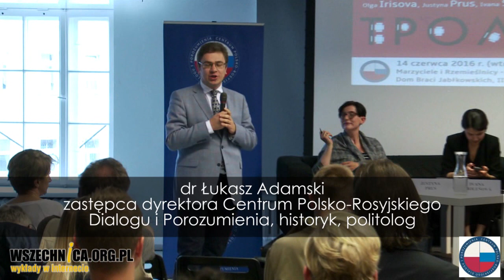Trolling. Hybrydowa wojna o dusze - Klimakin, Irisova, Smoleňová, Prus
Rozmowa o wykorzystywaniu przez państwo rosyjskie internetu i mediów społecznościowych w celach politycznych. Marzyciele i Rzemieślnicy, 14 czerwca 2016

Kreml wykorzystuje nowe media, żeby dezinformować rosyjską i zagraniczną opinię publiczną. Celem opłacanych przez władze "trolli' internetowych jest rodzima opozycja oraz osoby krytykujące rosyjską polityką zagraniczną. O metodach działania dezinformatorów dyskutowali uczestnicy debaty zorganizowanej przez Centrum Polsko-Rosyjskiego Dialogu i Porozumienia.

Olga Irisova opisała, jak zorganizowana jest praca trolli. Według przytoczonych przez nią informacji na terenie Rosji działają cztery ośrodki, które zatrudniają osoby, których zadaniem jest prowadzenie działań dezinformacyjnych w internecie. Za swoją pracę otrzymują wynagrodzenia w wysokości 600-1000 euro miesięcznie. Ich zadaniem jest m.in. tworzenie blogów i pisanie komentarzy w mediach w internetowych.

Praca trolli polega na kreowaniu przekazów, które budują negatywny obraz Stanów Zjednoczonych i Ukrainy, ale nie tylko. Jak mówiła Irisova, ich celem jest także prowokowanie antykremlowskich komentarzy, których autorzy są następnie ścigani z paragrafów "antyekstremistycznych". Ludzie wykonujący taką pracę są rekrutowani poprzez ogólnodostępne oferty zatrudnienia publikowane na dedykowanych temu portalach.

Ivana Smoleňová przedstawiła rosyjskie działania dezinformacyjne prowadzone w Czechach i Słowacji. Jak zwróciła uwagę, Kreml wierzy w sukces prowadzonych tam akcji. Oba kraje cechuje bowiem wysokie zaufanie społeczne wobec Rosji przy jednocześnie silnych nastrojach antyamerykańskich.

Smoleňová podkreśliła, że kremlowski trolling każdorazowo uwzględnia specyfikę kraju, do którego obywateli jest kierowany. W przypadku Czech i Słowacji są to przekazy antyunijne, antynatowskie i antyamerykańskie. W mniejszym stopniu proputinowskie. Ich autorzy starają się przekonać, że nie powinno się nikomu ufać, bo wszystkie strony konfliktu są jednakowo winne istniejącym napięciom.

Justyna Prus mówiła, w jaki sposób rosyjskie działania dezinformacyjne prowadzone są w Polsce. Zwróciła uwagę, że wobec wysokiej nieufności Polaków wobec Rosji kremlowscy propagandyści starają się wykorzystywać silne w Polsce nastroje antyukraińskie. Używana jest w tym celu dzieląca Polaków i Ukraińców kwestia Wołynia.

Prus wskazała, że kremlowska propaganda realizowana jest w oparciu o zasadę "4D", czyli dismiss (odrzucenie, zaprzeczenie), distort (zniekształcenie), distract (odwracanie uwagi), dismay (zastraszanie). Przykładem tego ostatniego działania było szkalowanie demaskującego rosyjskie działania dezinformacyjne w Polsce Marcina Ludwika Reya, w którego miejscowości rozrzucono ulotki oskarżające go o pedofilię.

W jaki sposób byli trollowani sami uczestnicy debaty, jak wysoka jest skuteczność rosyjskich akcji dezinformacyjnych oraz jak zdaniem prelegentów należy się przed nimi bronić można dowiedzieć się z załączonego filmu z dyskusji. Zapraszamy do oglądania.